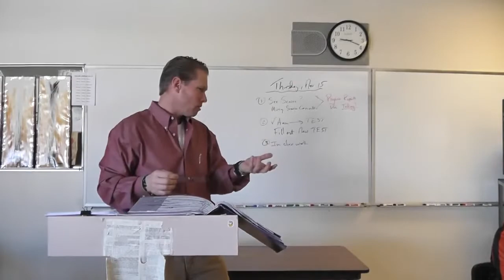AP, Chaucer 3, Part 1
Dr. McGee continues his lectures on Chaucer, Part 1